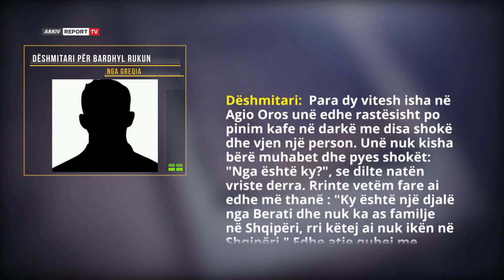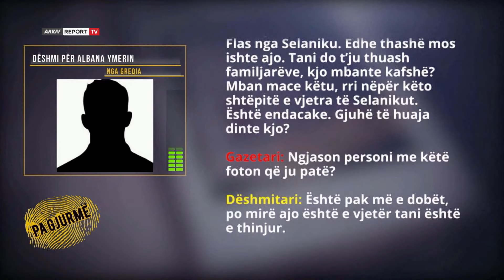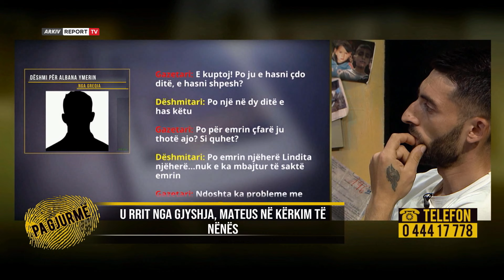Ekskluzive-Shfaqen fotot e gruas së humbur, shokojnë të birin/ Dyshohet për Albana Ymerin (31.05.22)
Mateus Ymeri 29-vjeçar është një djalë në kërkim të nënës së tij. Albana Ymeri nga Korça humbi gjurmët më 21 tetor të vitit 2001, ndërsa la tek prindërit djalin e mitur. Ai u rrit nga gjyshërit dhe në moshën 12-vjeçare humbi përgjithnjë kontaktet me nënën. Në Greqi ku kishte emigruar prej kohësh njihej si Irini Ymeri, ndërsa bën telefonatën e fundit me të motrën ku i kërkon të birin, në telefon. Nga kjo telefonatë e shkurtër ajo i uroi suksese në shkollë, ndërsa Mateus përfundoi tek gjyshërit të cilët u kujdesën ta rrisnin vetë, në kushtet kur nëna nuk u bë me gjallë dhe babai krijoi një jetë tjetër. Sot është baba i dy fëmijëve, ndërsa emrin e saj ia ka vendosur vajzës së vogël. Publikimi I këtij rasti dhe apeli për ndihmë nga i biri solli reagimin e mjaft qytetarëve. Një dëshmi e rëndësishme që mbërriti në emisionin ’Pa Gjurmë’ në Report TV hedh dritë mbi e fatin e gruas së zhdukur në moshën 22-vjeçare. Dëshmitari sjell një foto ekskluzive nga Selaniku, për të cilën dyshon se është Albana Ymeri sot 49 vjeçe.

Dëshmitari: Shiko është një grua këtu që rri ruan mace. Flas nga Selaniku. Edhe thashë mos ishte ajo. Tani do t’ju thuash familjarëve, kjo mbante kafshë? Mban mace këtu, rri nëpër këto shtëpitë e vjetra të Selanikut. Është endacake. Gjuhë të huaja dinte kjo?
Gazetari: Ngjason personi me këtë foton që ju patë?
Gazetari: Është pak më e dobët, po mirë ajo është e vjetër tani është e thinjur.
Gazetari: Po personi që është aty, di gjuhë të huaja?
Dëshmitari: Di gjuhë të huaja po prandaj po them, kjo gruaja
Gazetari: Çfarë gjuhësh di?
Dëshmitari: Po nuk e di, di 2-3 gjuhë të huaja, se çfarë ngatërron, “më sjell para nga Amerika vëllai…”
Gazetari: Po ndonjë detaj tjetër që mund t’ju ketë treguar apo keni dëgjuar ju nga kjo zonja që është endacake? Që edhe ne të kontaktojmë familjarët dhe të bëjmë verifikimin
Dëshmitari: “Unë kam vëllain në Amerikë”,- thotë ajo, “më dërgon paratë dhe blej gjëra për macet”. Ajo po të kishte para zinte shtëpi me qira, nuk flinte pa korent pa ujë në këto shtëpitë pa leje që janë bërë në kohën e…
Gazetari: E kuptoj! Po ju e hasni çdo ditë, e hasni shpesh?
Dëshmitari: Po 1 në dy ditë e has këtu
Gazetari: A mund t’i bëni një foto të lutem ose një video që t’ja dërgojmë familjarëve që ta bëjnë verifikimin siç duhet?
Dëshmitari: Do mundohem
Gazetari: Po për emrin çfarë ju thotë ajo? Si quhet?
Dëshmitari: Po emrin njëherë Lindita njëherë…nuk e ka mbajtur të saktë emrin
Gazetari: Ndoshta ka probleme me shëndetin mendor?!
Dëshmitari: Pak ka ajo, por duket që është e shkolluar